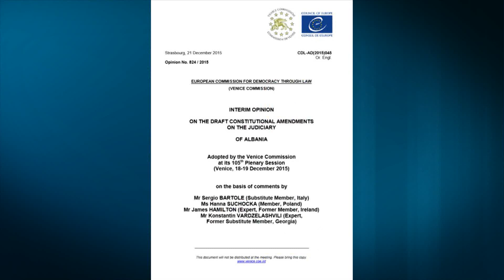Report TV - PD e Venecia: 84 vota nuk sigurojnë "drejtësi"për emërimet